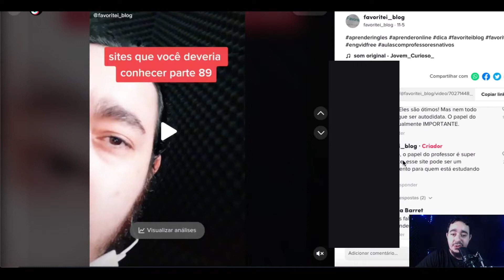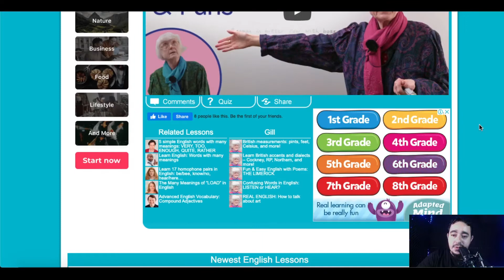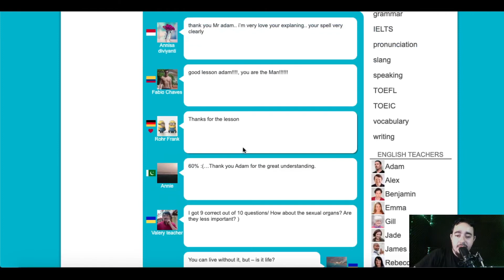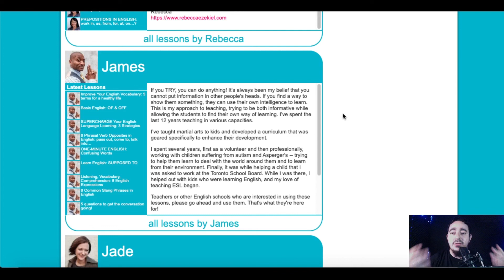Site para aprender Inglês online e de graça com professores nativos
EngVid conta com dezenas de professores apaixonados pelo que fazem, e vão te ensinar inglês com conteúdo de qualidade.

Esse foi o site onde eu aprendi e continuo aprendendo inglês, o mais legal é que todas as aulas são ministradas por pessoas que tem o inglês como língua nativa, enfim... se você quer aprender inglês, no site tem mais de 1800 aulas DE GRAÇA, FREE, GRATUITO rsrs. da uma olhada la , vale a pena.

O site é muito bem organizado e tem o conteúdo divido por tópicos.

Seguem as opções disponíveis no site:

- Business English
- Comprehension
- Exams
- Expressions
- Grammar
- IELTS
- Pronunciation
- Slang
- Speaking
- Tips
- TOEFL
- TOEIC
- Vocabulary
- Writing